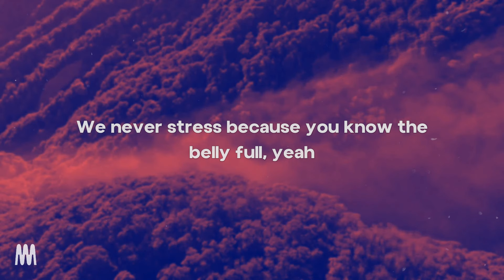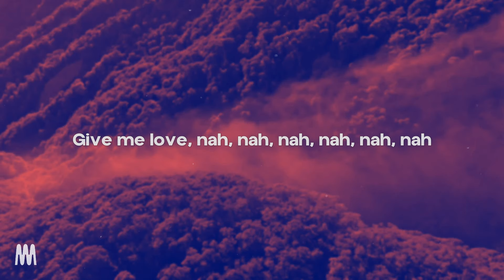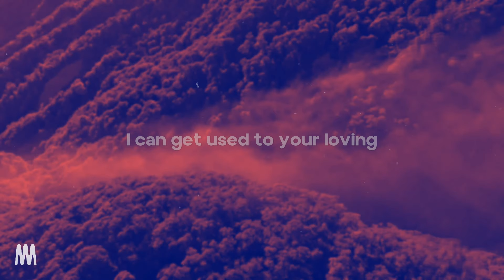Stonebwoy - Your Body (Lyrics)